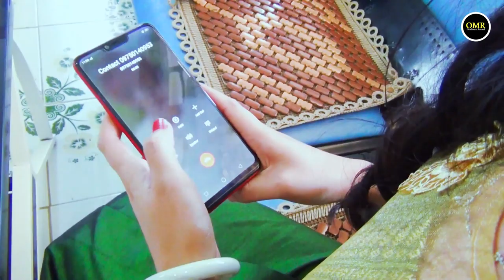Sai Tai Lang | ႁူမ်ႈၽဵင်း MV 6 ပုၵ်ႈ ( ၸၢႆးတႆးလႅင်း )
ၸိုဝ်ႈၵႂၢမ်း :
တႅမ်ႈ :
ႁွင်ႉ :

ชื่อเพลง :
ศิลปิน :
คำร้อง/ทำนอง :
บันทึกเสียง :